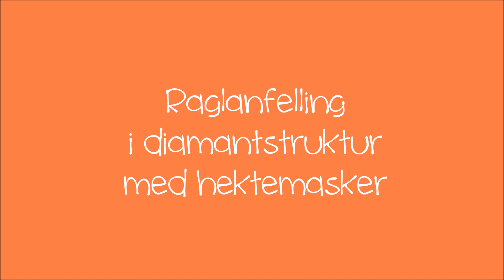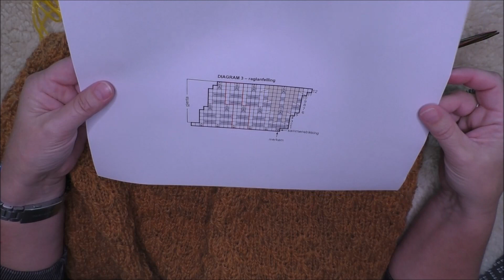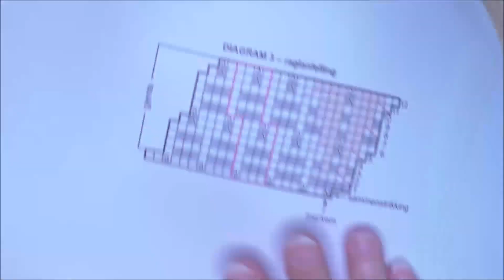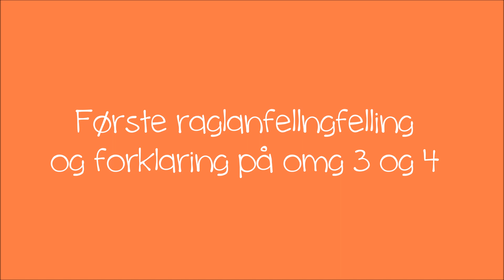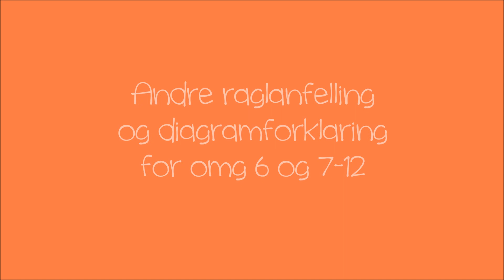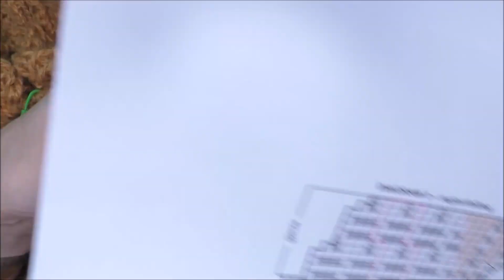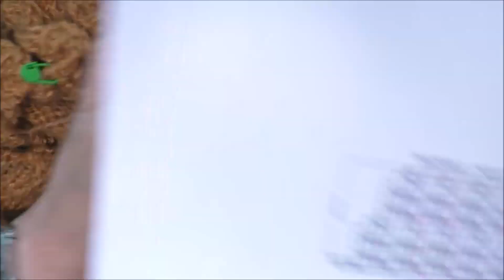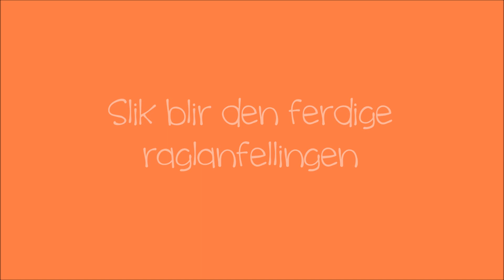Raglanfelling ved diamantstruktur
Denne filmen viser hvordan jeg har laget raglanfellingen på mitt genserdesign "Noko heilt anna". Genseren er strikket i diamantstruktur med hektemasker. For å sikre symmetri om skjøtene på bærestykket må det gjøres noen tilpasninger, og det er disse jeg viser i denne instruksjonsvideoen.